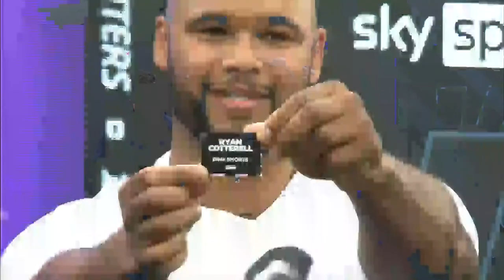LIVE DRAW! | BOXXER Series - The Cruiserweights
The live draw ahead of the Boxxer Series - The Cruiserweights.